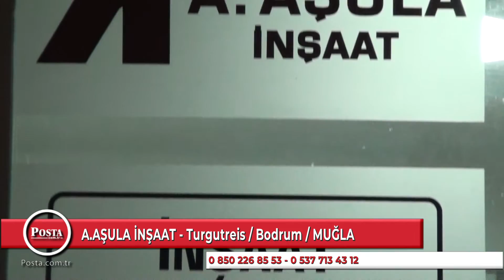A.AŞULA İNŞAAT - BODRUM / MUĞLA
A.AŞULA İNŞAAT işletmesine kobi özel olarak konuk olduk